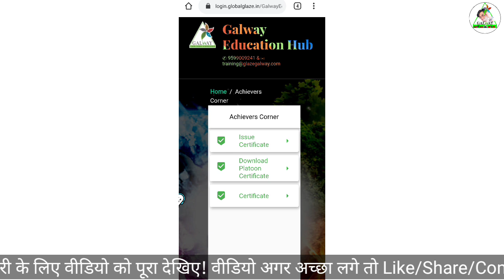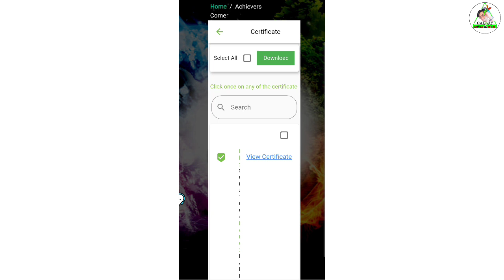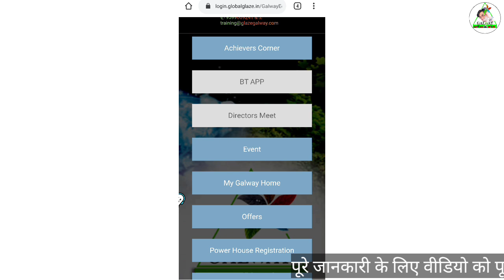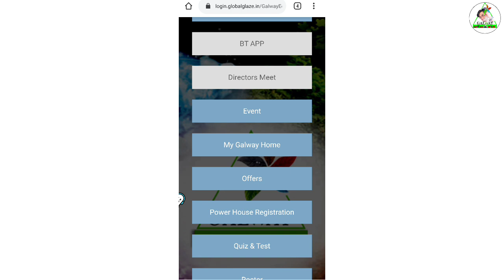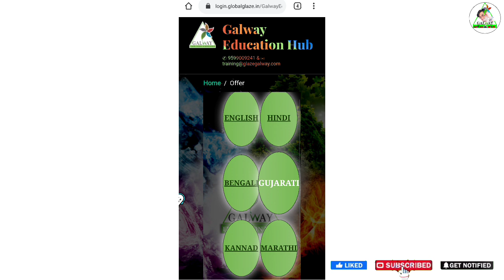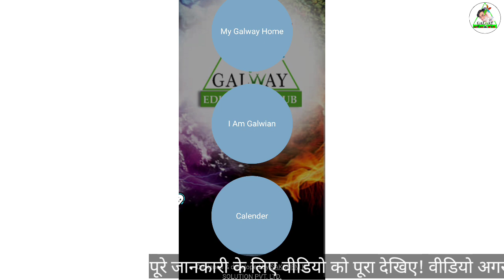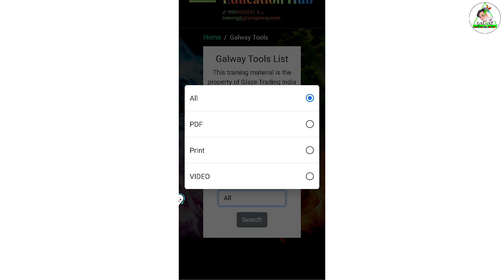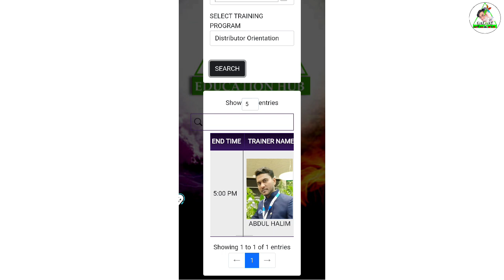Glazegalway Website Upgraded Full Review 2021| वेबसाइट के सारे new features के बारे में जानिए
Doston aaj ki is video me maine aapko glazegalway company ka website per changes ke bare me baat kiya hun.or aap kaise sare kuch management kar sakte hain uske bare mein baat kiya hun.
Ummeed hai ye video aapko bohot pasand aayegi.

💥💥my suggestion video [information]💥💥

                              TOP-10

☞SUPPORT BY ◉®️GLAZEGALWAY(india no¹ ditect selling company)